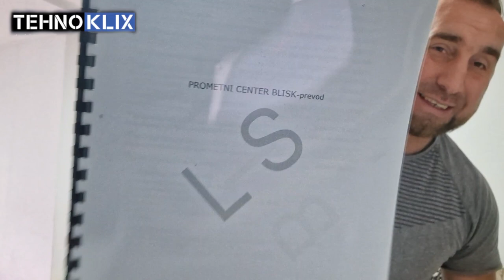KOD 95 - Sta se to uci za polaganje istog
NABAVKA KLIMA, UGRADNjA, SERVIS i DEZINFEKCIJA
Link za klime:

--Ako imate vozilo a nemete vremena da ga registrujete tu smo mi za vas obavljamo sve sto je potrebno za registraciju vozila od tehnickog pregleda do papirologije vase je samo da nas pozovete sve drugo je nasa briga
Regija Sarajevo

Isto tako ako zelite da putujete bilo gdje u Bosni ili vani tu smo za vas po jako povoljnim cijenama (sa osobnim vozilom) za sve informacije mozete nas kontaktirati na broj telefona :   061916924